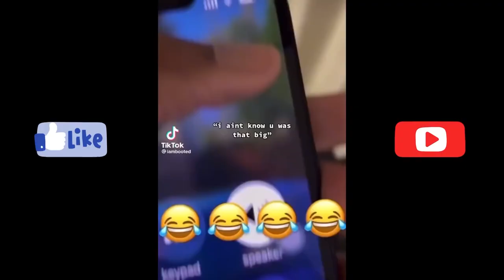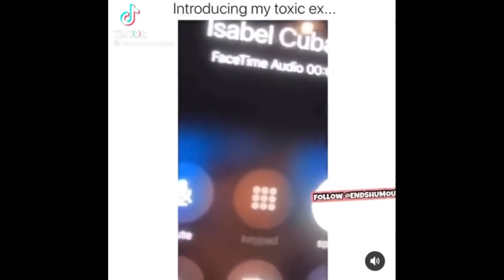Woman FAILS To Intimidate Man 🤯